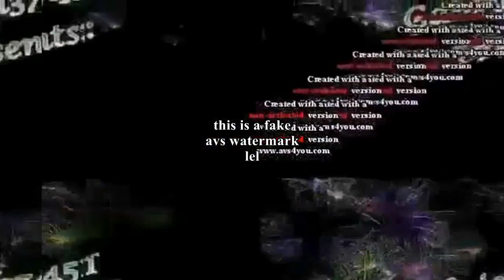Slide v11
Eeeeeeeeeeek